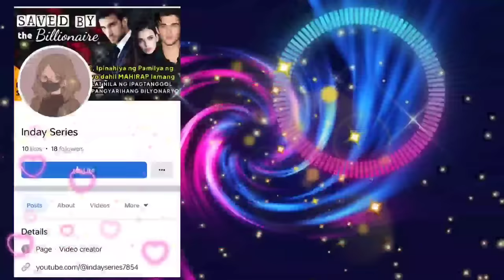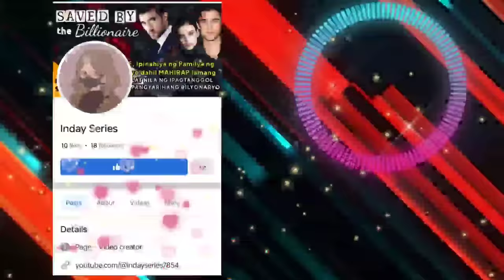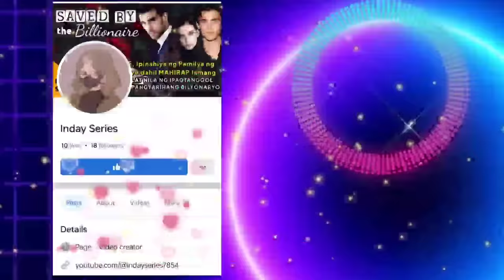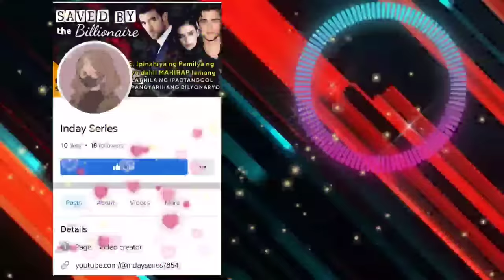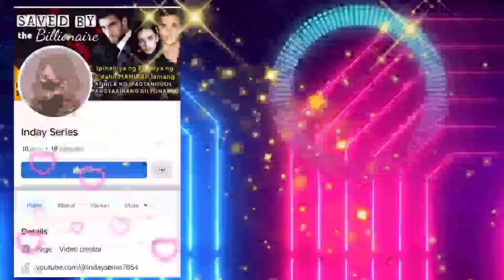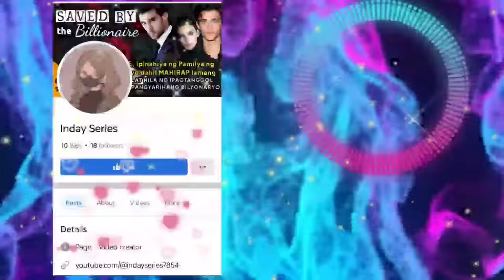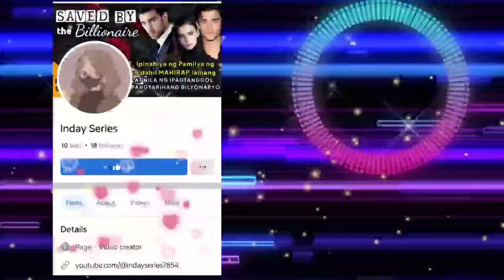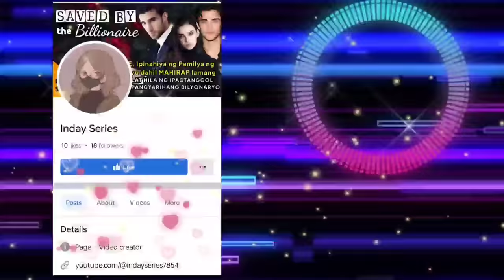BABAE Laking gulat ng makilala ang kanyang magiging BODYGUARD Ito ang kanyang naka 1 NIGHT STAND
➡️USERNAME :  Aislinn Casimir
Follow Aislinn Casimir ⬇️
🌸Wattpad
🌸Dreame
🌸GoodNovel

Related/Similar Channel
Kat Amazing Stories PH
Saima TV
Inday Series
Amihan Stories
Soskalami
Kulay TV
Skylar Guru
Papa Dudut
Dear Siren

MOEntertainment
ABS CBN
GMA NETWORK